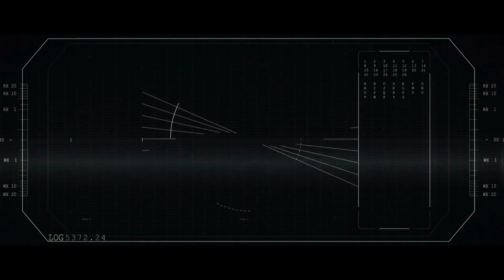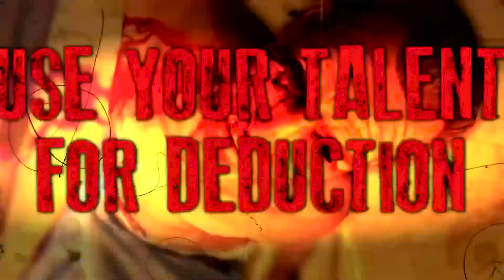Lanzamiento de Todos los Juegos de Mayo de 2016 - Meristation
Karen Hernández te trae todos los lanzamientos de este mes de mayo de 2016. Uncharted 4, DOOM, Total War: Warhammer, Overwatch, Battleborn... ¡Escondan sus carteras!